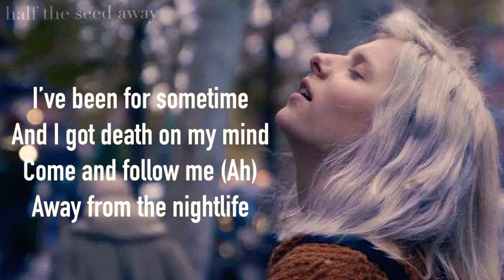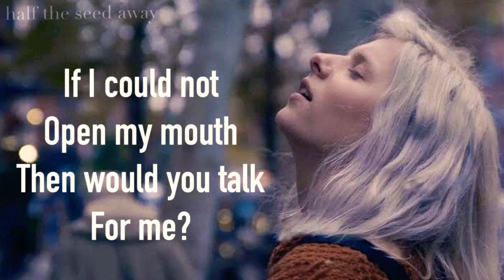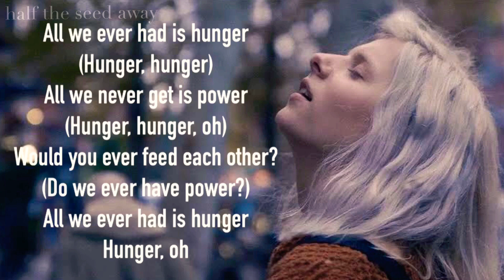AURORA - Hunger (Lyrics)